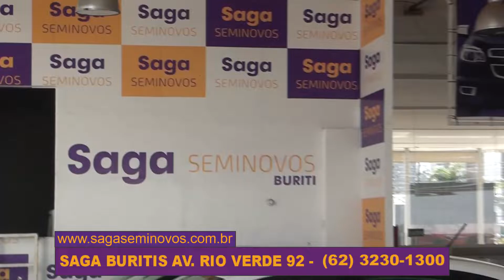VT SAGA SEMINOVOS BURITÍS 06 08 2022